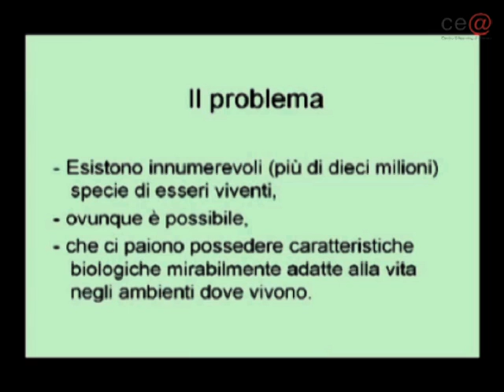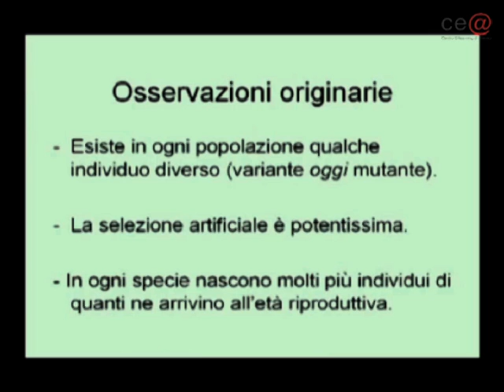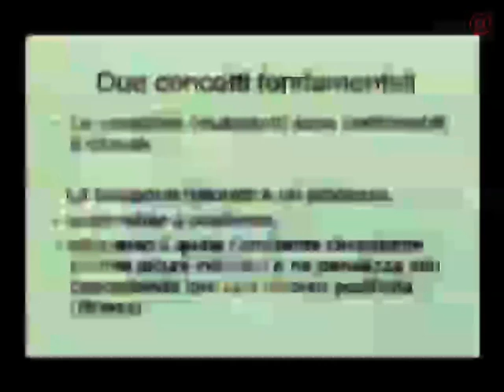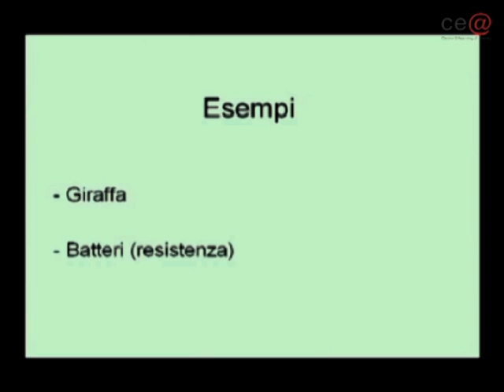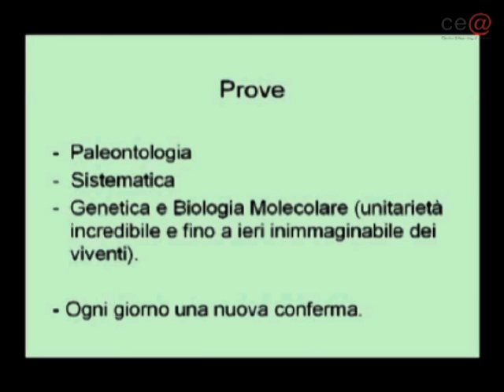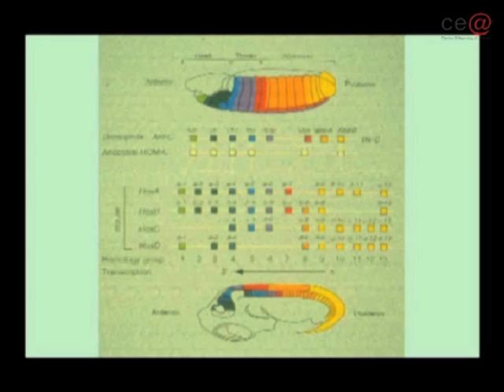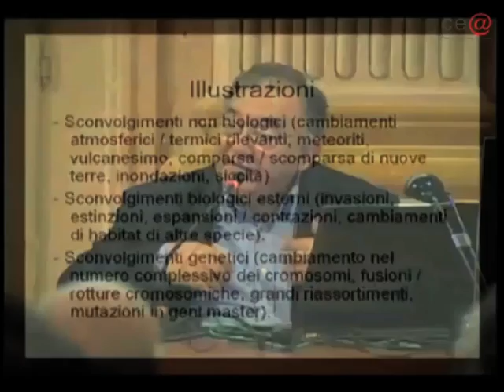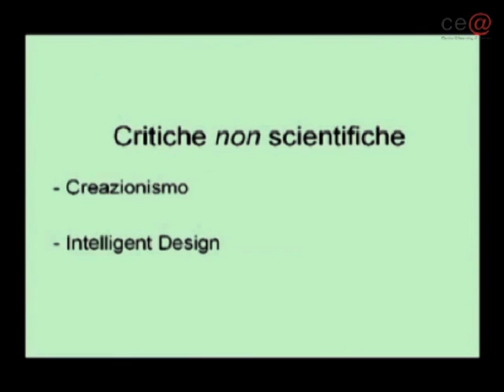12) Edoardo Boncinelli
L'evoluzione ieri e oggi
DARWIN A MODENA: Giornata commemorativa
21 marzo 2009 - ore 09.30
Modena, Accademia Nazionale di Scienze, Lettere e Arti